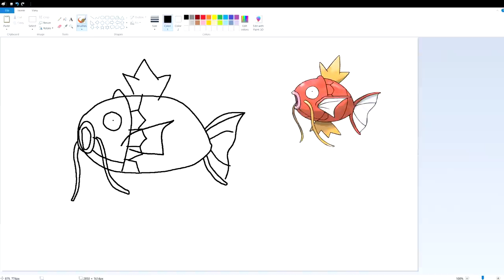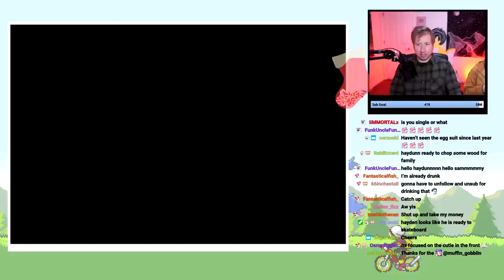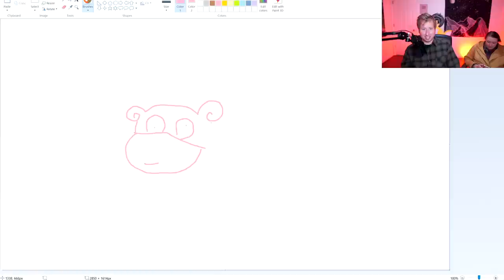Emerald Nuzlocke But My Team Is Random Every Battle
Back with a whole new series! This time I'm playing a mod that makes my team completely randomized every time I get into a new battle.. and I'm gonna try to nuzlocke it?

Stay updated with me on Twitter!

Shout out to Kyle for the edits!